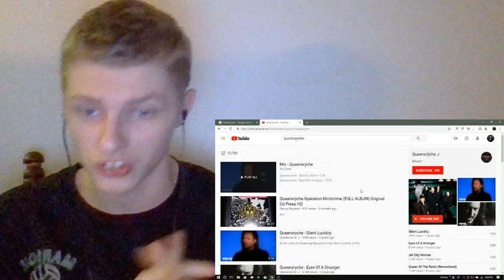first time reaction too ---QUEENSRYCHE silent lucidity